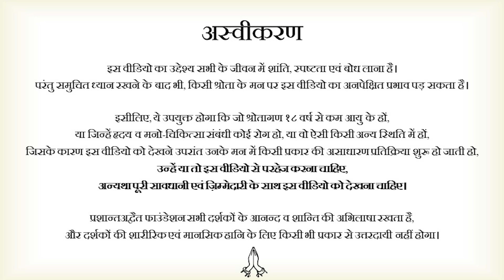लोग कहते हैं कि मैं घमंडी हूँ || आचार्य प्रशांत (2023)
वीडियो जानकारी: 27.05.23, संत सरिता, ग्रेटर नॉएडा

प्रसंग:
लोग तारीफ़ नहीं करते?
लोगों से निंदा बहुत मिलती है?
घमंडी किसे बोलें?
लोगों की बातें चुभती हैं?